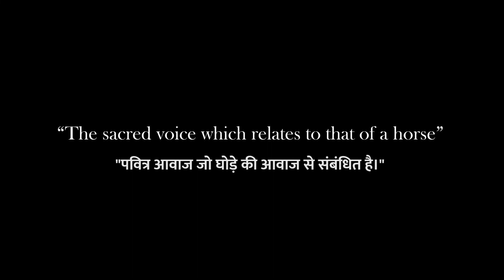Ashwathama | A Short Film | Arman Khan | Rajiv Kapoor | HU Music and Films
HU Music and Films Presents "Ashwathama" (A Short Film) !!
Starring  : Arman Khan as Ashwathama & Abhishek Rajput (The Boy with the Guitar in the Park)
Written & Directed by Rajiv Kapoor !!
Assistent Director : Ashish Goyal
Music : Anuj Pal Singh !!
DOP : Suraj Jaiswal & Vicky Khatwani
Editor : Suraj Jaiswal, Vicky Khatwani & Abhay Chauhan
Graphics : Abhay Chauhan

Song : Ae Zindagi
Composer & Singer : Abhishek Rajput
Lyrics : Abhishek Rajput & Tarang !!

Song is available on all audio platforms !!

Production : HU Music and Films